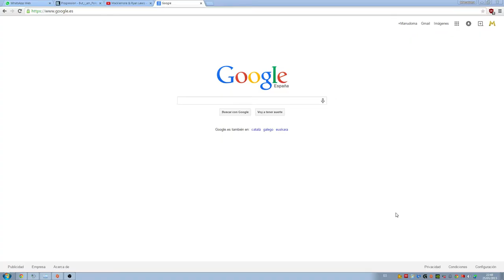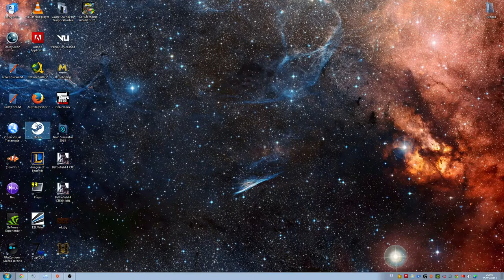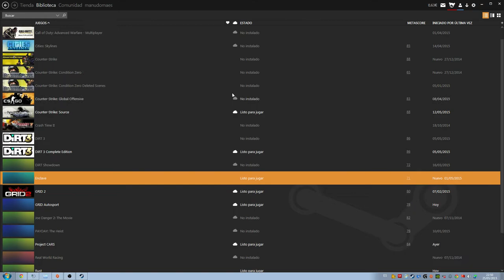Mejora el aspecto de tu steam